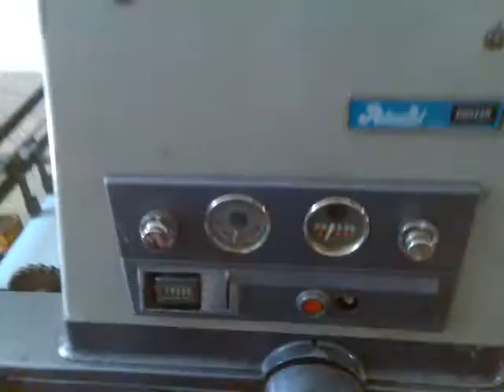RotaPrint R95 England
Printing on RotaPrint R95 England HidroColor Offset machine...on 3,5k papers per hour,but that machines can printing on 6k per hours.